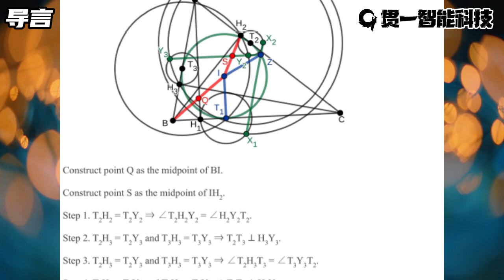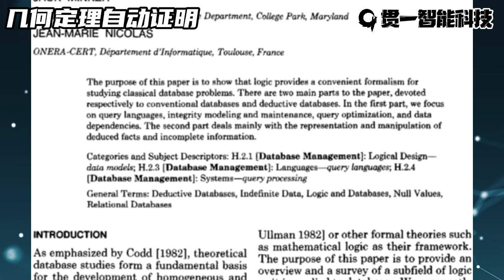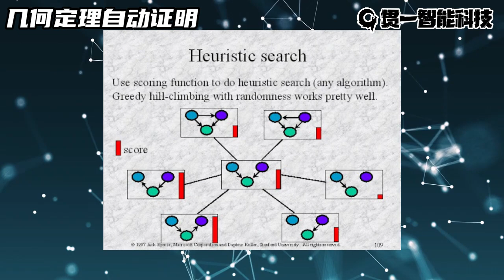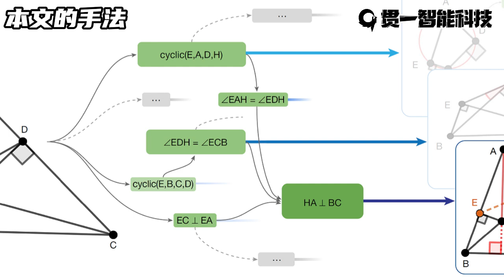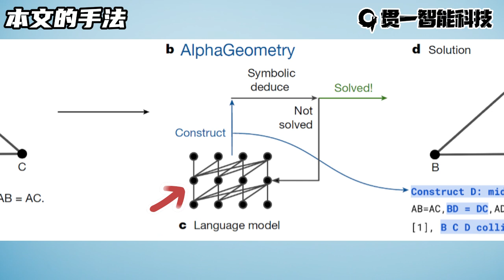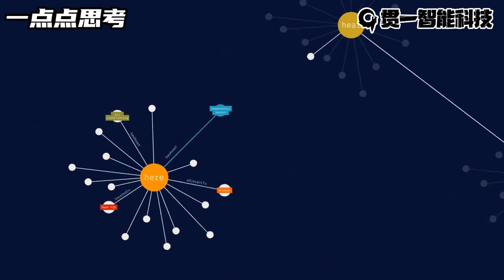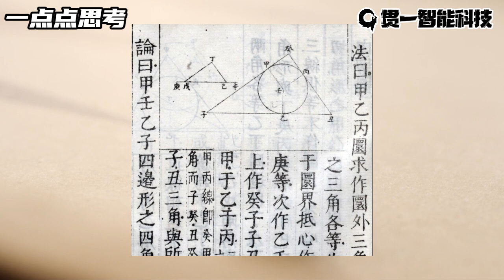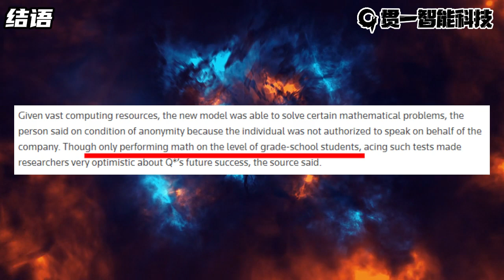完全基于合成数据解奥数题的AlphaGeometry【文献导读04】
本期我们深入探讨了一篇革命性的论文，这篇论文不仅展示了符号主义与连接主义相结合的新范式，而且通过独特的符号推理系统和语言模型，实现了无需人类演示的自动解题。
这项研究在奥数几何问题上取得了与金牌得主相媲美的成绩，却也揭示了当前AI技术在扩展到其他领域时的局限性。
我们将深入分析这一范式的潜力与挑战，并探讨其对未来人工智能发展的意义。

00:00 导言
01:03 几何定理自动证明
02:33 本文的手法
04:55 一点点思考
07:38 结语